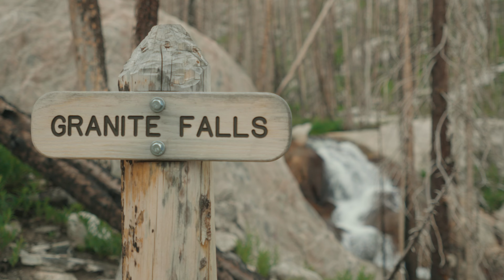Solo Backpacking at Rocky Mountain National Park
I spent four relaxing days solo backpacking about 40 miles (and 7,000+ feet of elevation gain) around the Continental Divide Loop at Rocky Mountain National Park in July 2024.  Great weather, incredible views, and abundant wildlife made for a wonderful trip.

Starting and ending at the Bear Lake trailhead, I camped at Haynach, Summerland Park, and Pine Marten campsites, going counterclockwise around the loop.

Shot on a Sony a6700 with Sigma 18-50mm f/2.8 and Sony 24-105mm f/4 lenses.